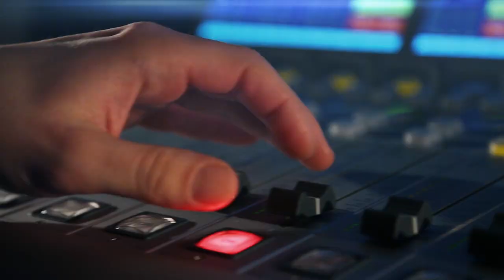Štefan Margita: Práce mi pomáhá, ale Amerika bez Hanky bude těžká. 30 let jsme se smáli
Operní pěvec Štefan Margita zpíval v prestižních světových operních domech – V Metropolitní opeře v New Yorku, londýnské Covent Garden nebo milánské La Scala. Teď se chystá do Washingtonu, kde ho čeká nová produkce opery Richarda Strausse Elektra. Jaké jsou pro něj první koncerty bez manželky Hany Zagorové? A kdo ji na pódiu nahradí na jeho koncertě v O2 aréně v lednu 2023? Moderuje Lucie Výborná.